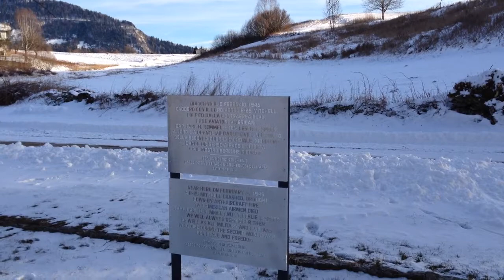Maybe monument in the snow Febuary 2016